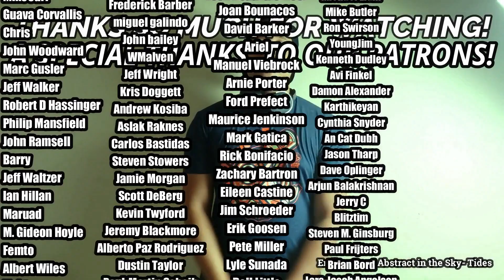The Prodigy- Firestarter (REACTION//DISCUSSION)